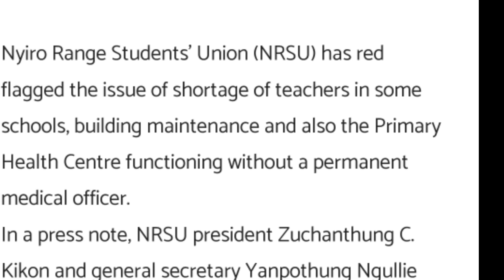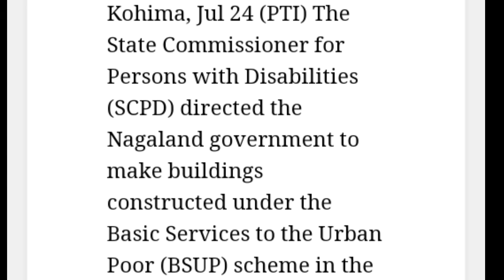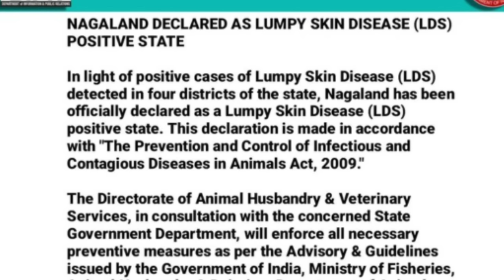Morning News in Nagamese 25th July 2023